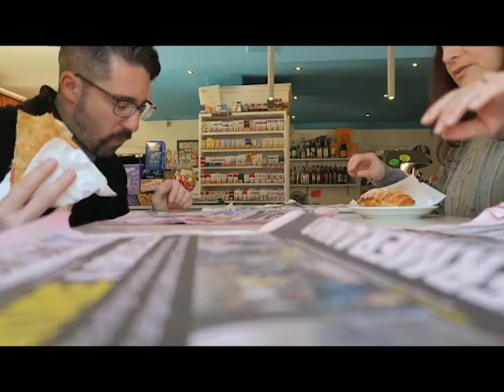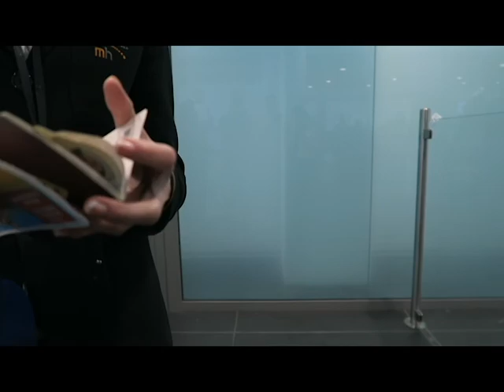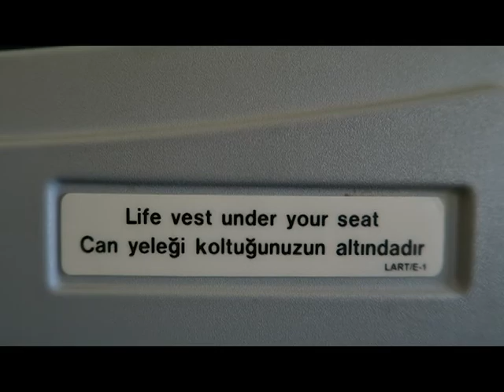Aereoporto chiuso al traffico aereo